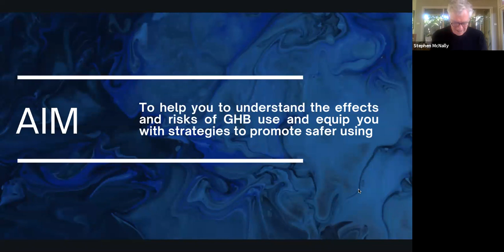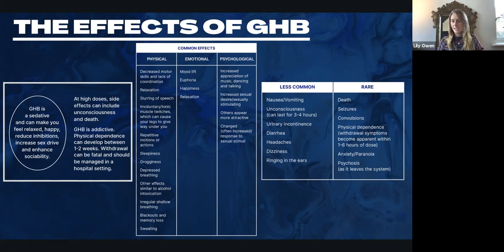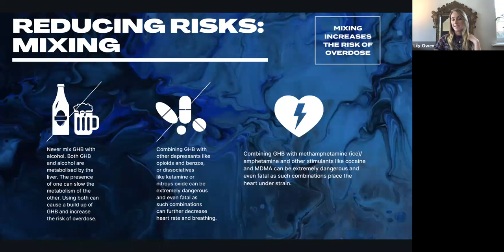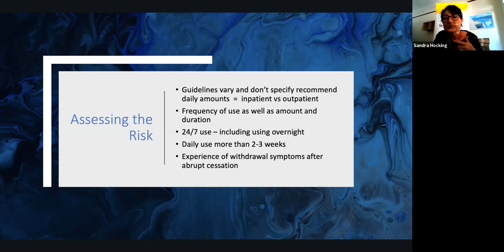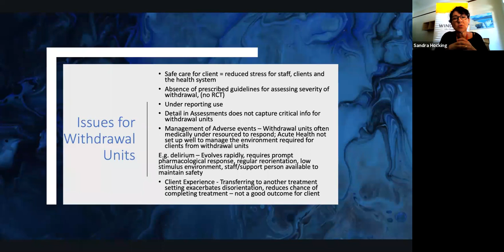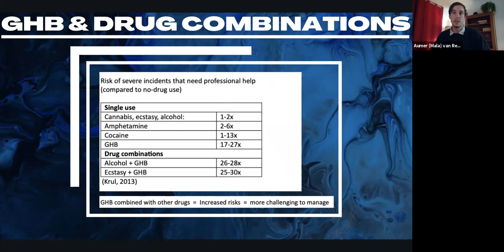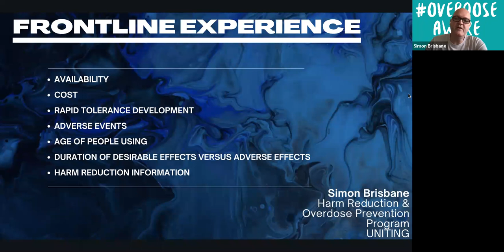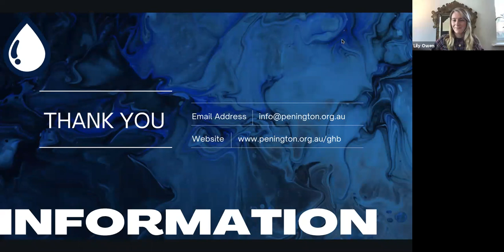GHB training – effects, risks and safer using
There is increasing evidence that GHB is causing harm in the community.

GHB-related ambulance call-outs in Victoria increased by 147% between 2012 and 2018.

On December 17th 2020, Penington Institute hosted an online training session to provide important information about this dangerous drug.

Presenters:
- Dr Stephen McNally: Deputy CEO, Penington Institute (facilitator)
- Lily Owen: Community Health & Safety Officer, Penington Institute
- Sandra Hocking: Manager Withdrawal and Coordinated Care, Windana
- Aumer (Mala) van Reemst: Formerly of HRVic (DanceWize)
- Simon Brisbane: Harm Reduction & Overdose Prevention Program, Uniting Ballarat